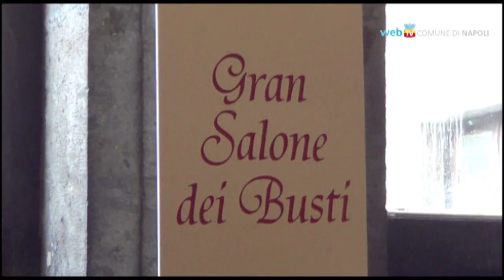L'inaugurazione dell'anno giudiziario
Criticità e riflessioni sul sistema della giustizia in città: nel Salone dei Busti di Castel Capuano la cerimonia di inaugurazione del nuovo anno giudiziario.